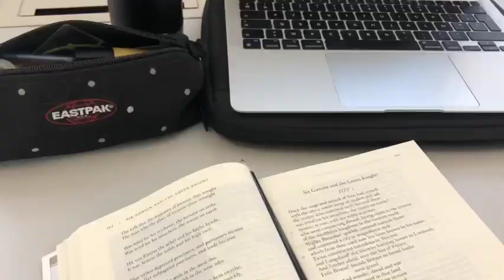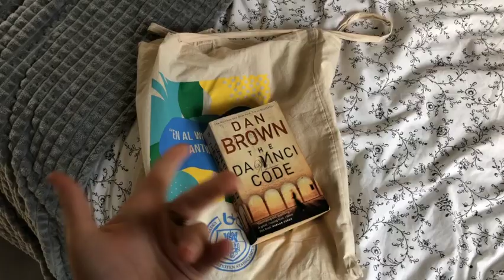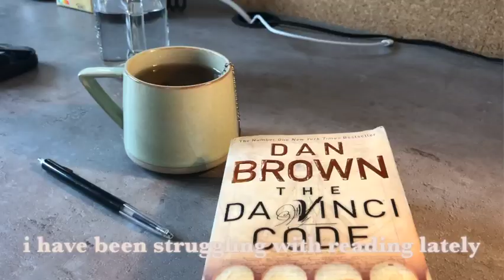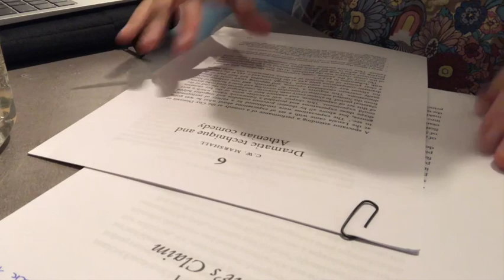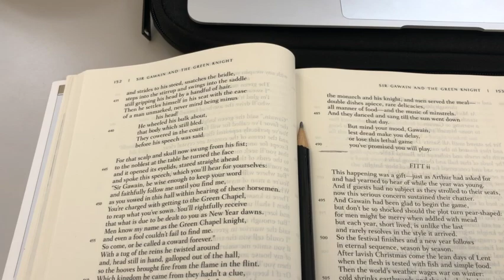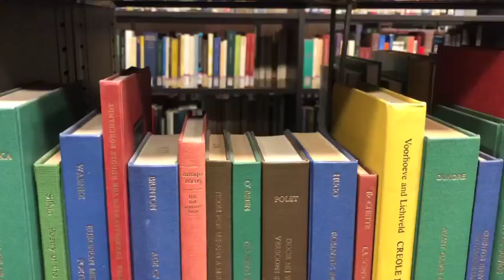finding routine, library study session, bookshopping... // uni vlog two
@femke_buysen on instagram
@newmoonausten on twitte